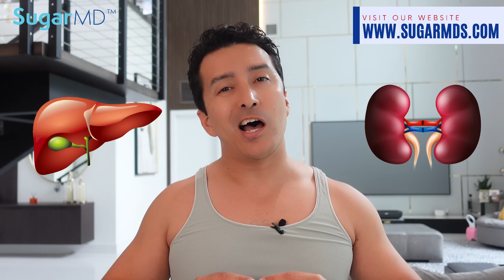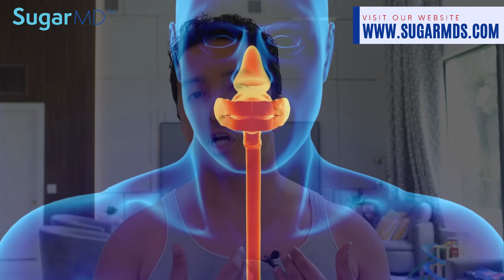#1 Marvelous Plant That Saved Many Lives & Livers!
Today, we're diving into A Marvelous Plant That Saved Many Lives & Livers! Did you know most people aren't aware of liver issues until it's too late? Unlike the painful symptoms from kidney stones, liver problems are often silent. Diabetes can cause non-alcoholic fatty liver disease (NAFLD), affecting many without their knowledge. I discuss crucial liver tests like the FIB-4 and ways to protect your liver, including milk thistle's benefits.

Don't miss out, watch now this amazing video!

Key Moments:
0:00 Introduction
1:07 Liver
2:14 Cirrhosis
2:38 Fib-4 Test
3:23 Milk Thistle
6:50 Outro